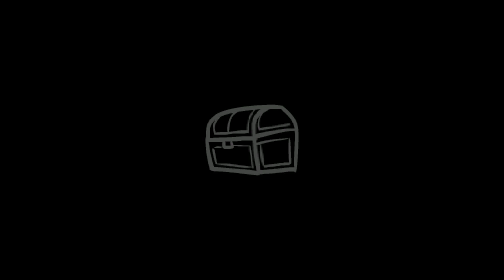Isaac: Road to 1000000%! No. 3—Cainis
On the journey to Five Nights at Mom's, with a bit of luck, we tackle Satan as Cain.
With two Satan kills, the progress towards the Negative continues!